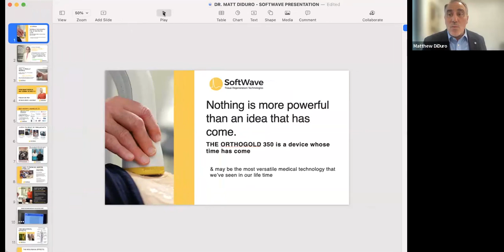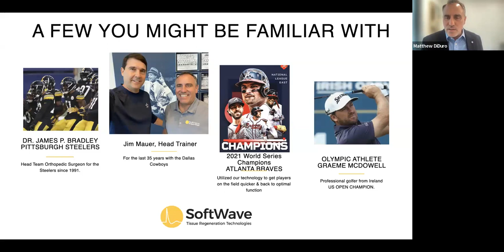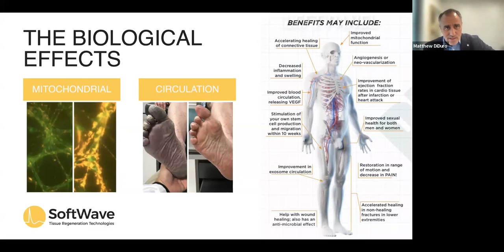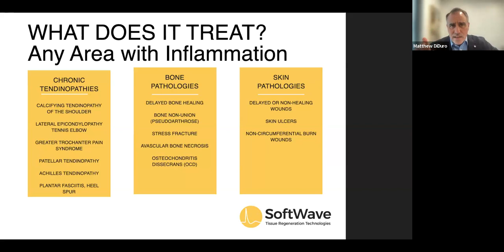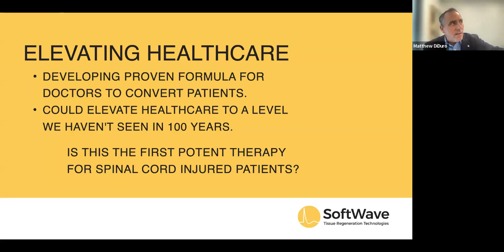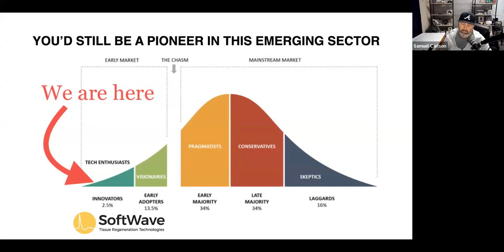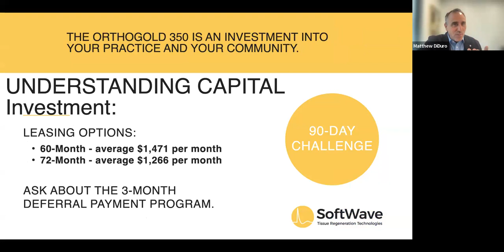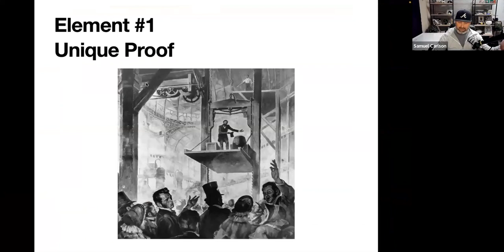Use Softwave Therapies... How to Get More Patients